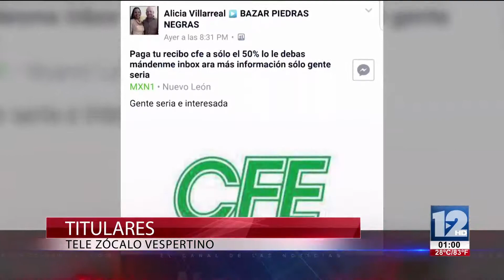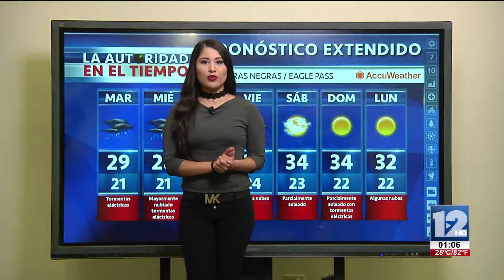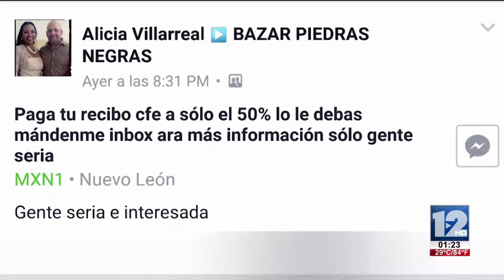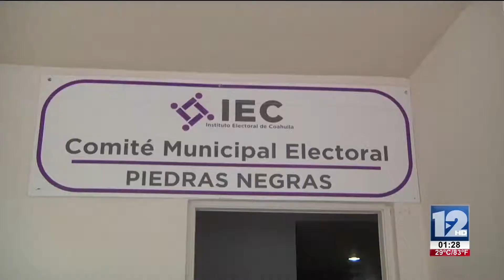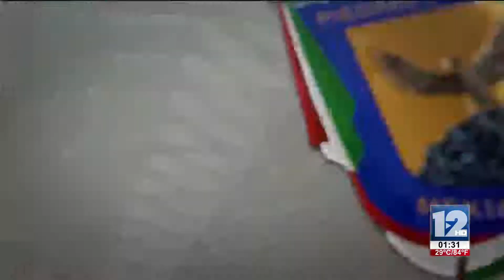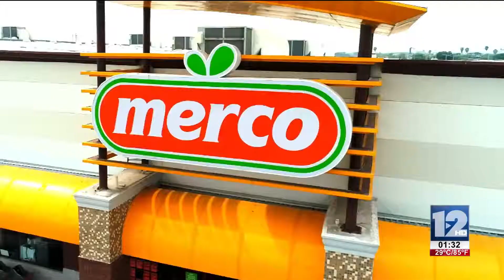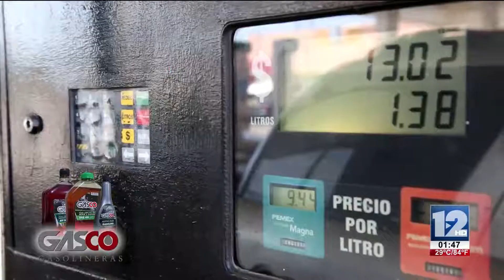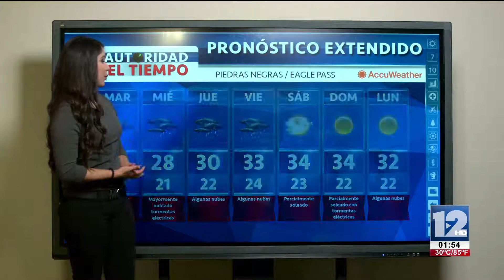TeleZócalo Vespertino 29 de Mayo 2017